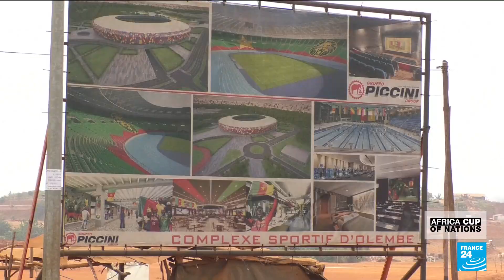AFCON: Tournament in shadow of pandemic and security concerns • FRANCE 24 English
Cameroon was initially supposed to be the host nation in 2019, before being stripped of the tournament due to delays in its preparations, with Egypt taking over. The 33rd Cup of Nations was then postponed last year because of the pandemic.